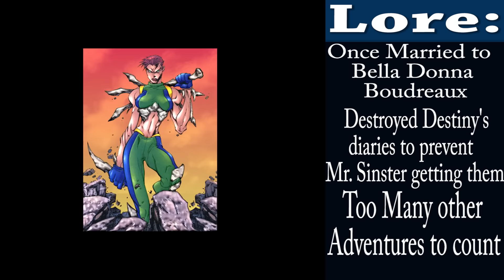Marvel: Avengers Alliance Breakdown! Gambit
A solid damage dealer capable of removing buffs from your enemies and the only one with an infinite combo currently in M:AA, Gambit is a great hero to have among your allies!

And yeah, I'm back doing these. Just needed some time to recharge!